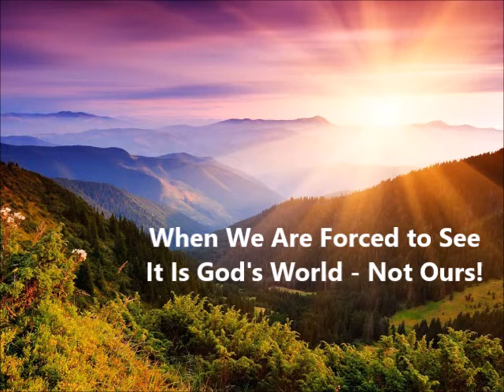November 19, 2017 When We Are Forced to See it is God's World, Not Ours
Pastor Steve Fawcett, Pathways Community Church, Ramsey MN